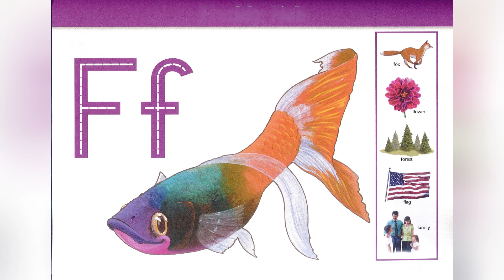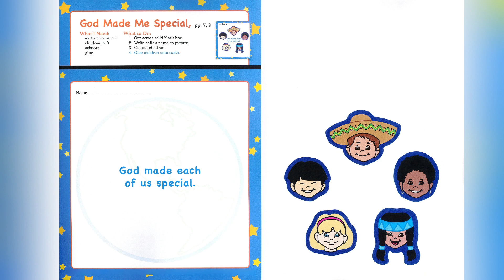Hướng dẫn làm seatwork lesson 6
Hướng dẫn tương tác và làm seatwork lesson 6